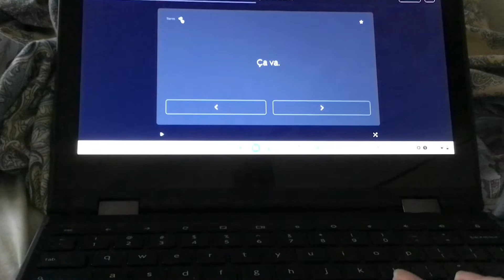my french studying cards having a seizure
very useful I got a 27% on my test